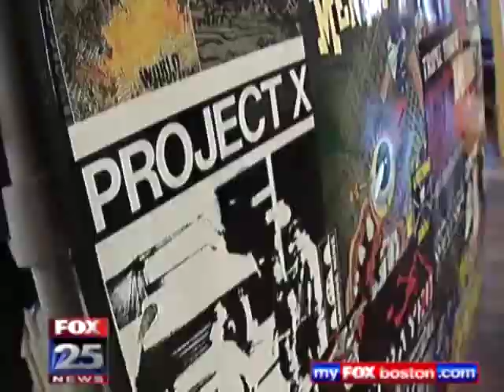Straight Edge On Fox News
Fox covering straight edge/Have Heart's last show.  Featuring interviews with Chris Wrenn of Bridge 9, Sweet Pete of In My Eyes, and Pat Flynn of Have Heart.